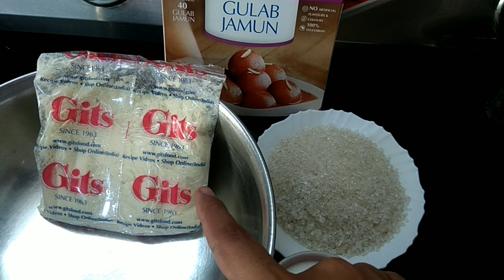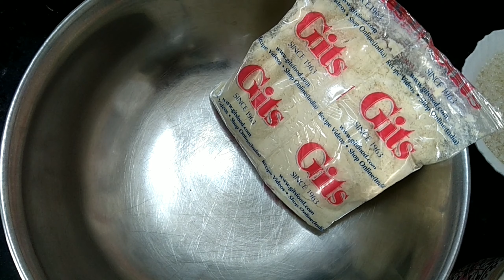How to make perfect gulabjamun recipe ||गुलाबजाम करण्याची सोप्पी आणि perfect पद्धत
Ingredients
1.milk
2.gits ready mix
3.oil
4.cardomom powder
5.sugar